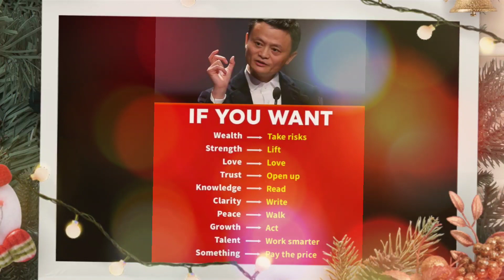November 7, 2021